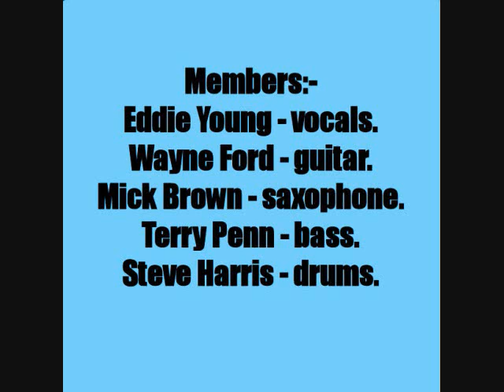Whichwhat:-'K9P'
From the album:-'Whichwhat's First' (1970)